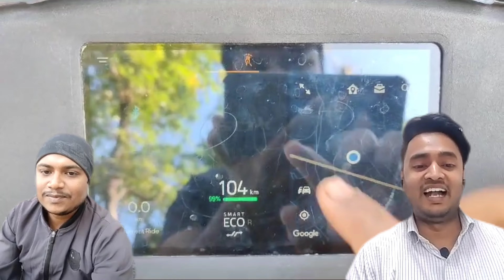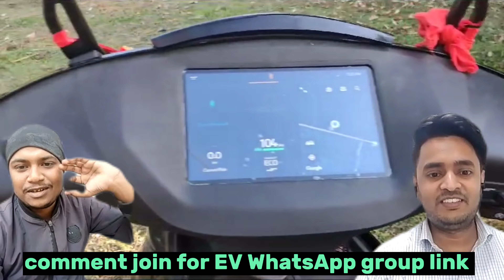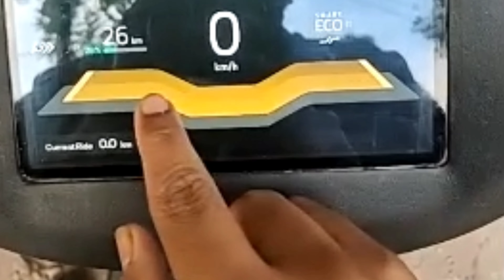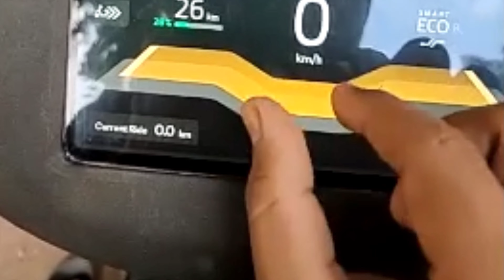Ather 450 x long term user review | Ola S1 Pro Gen 2 CANCEL Ather 450x Booked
Ola S1 Pro Gen 2 CANCEL kar ke Bhai ne li | Ather 450 X | Ather 450 x user review

ather 450x review in kannada
ather 450x red colour
ather 450x regenerative braking
ather 450x real range
ather 450x review in malayalam
ather 450x review after 1 year